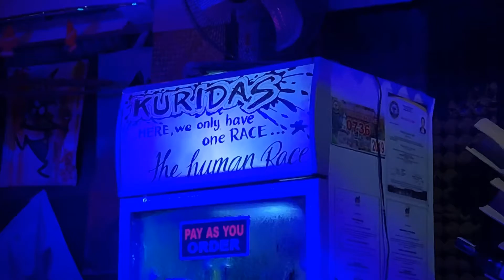Coron, Philippines (July 2019) - Part 3